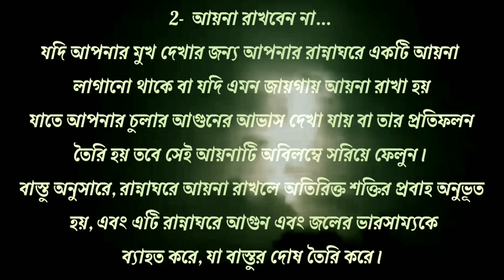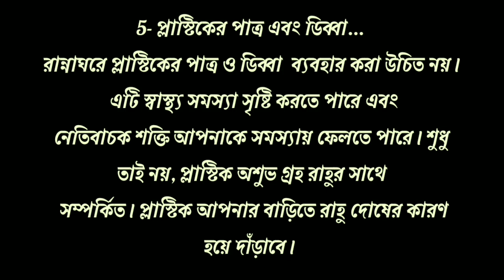যে বাড়ির রান্নাঘরে এই ৬টি জিনিস থাকে, সে বাড়ির লোকেরা সারাজীবন গরীব / বাস্তু শাস্ত্র / জ্যোতিষ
যে বাড়ির রান্নাঘরে এই ৬টি জিনিস থাকে, সে বাড়ির লোকেরা সারাজীবন গরীব / বাস্তু শাস্ত্র / জ্যোতিষ শাস্ত্র / রান্নাঘরের বাস্তু টিপস / সুবিচার / রান্নাঘরে বাস্তু দোষ / দারিদ্র দূর করার উপায় / ধনী হওয়ার টোটকা / ঋণ মুক্তির টোটকা / বাস্তু শাস্ত্রের প্রতিকার